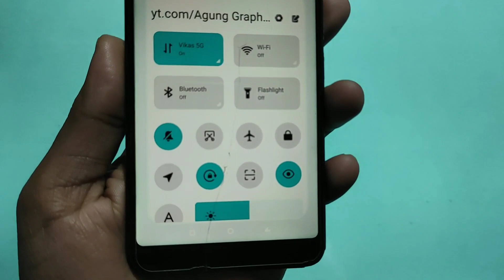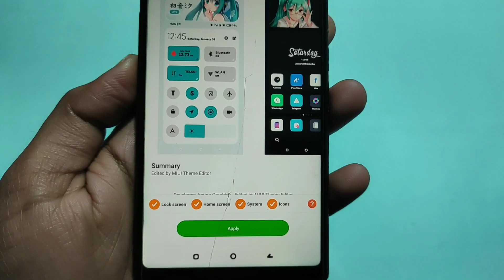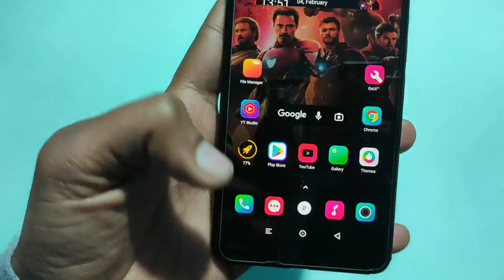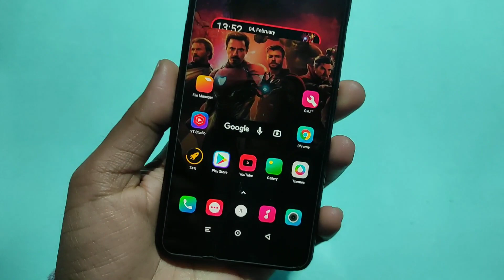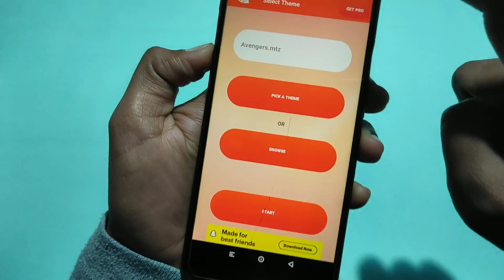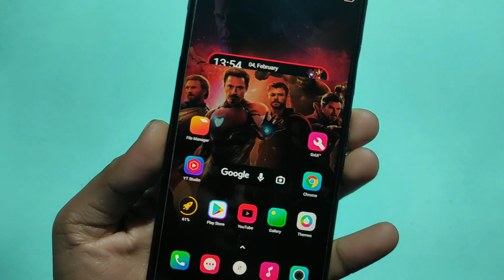Top 2 Premium Themes For Miui 12 | Miui 12.5 Theme | Best Miui 12 themes 2022 | Vikas Pal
In this video Best Themes for XIAOMI i use MIUI Top 3 Cool Themes. Download latest xiaomi dark themes for miui 12 and miui 12.5 version. Here I will show you Top 3 best Cool  themes for your miui 12 and miui 11 supported devices.

🔘People also search :-👇👇👇👇
miui themes
best miui 11 themes
top 3 themes
Spider man no way home Miui 12.5 Theme
Super Hero Miui Theme
Spiderman Tema
Miui 13 Tema
Avengers Miui theme
Miui 13 Mod Theme
Miui 14 Spider man no way home Theme
op miui theme
best miui 12 theme
mi themes
miui theme